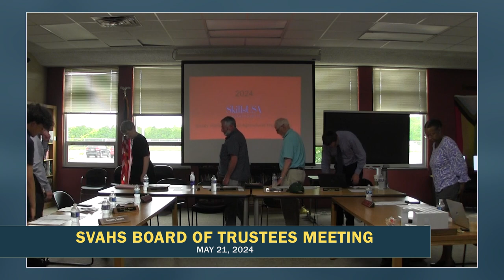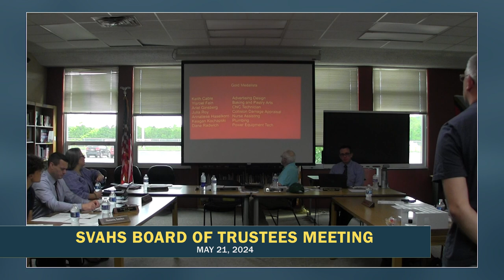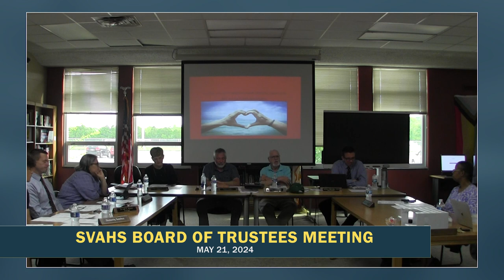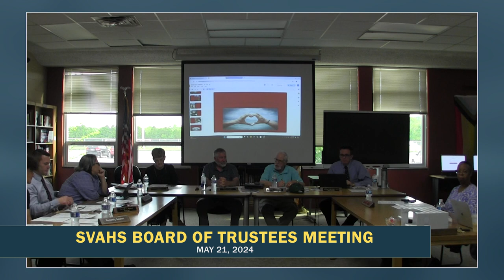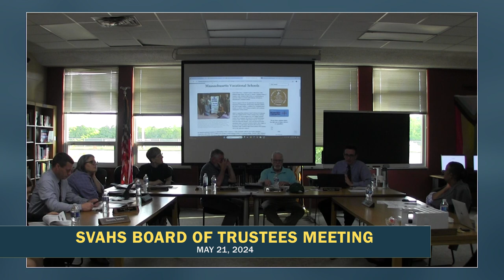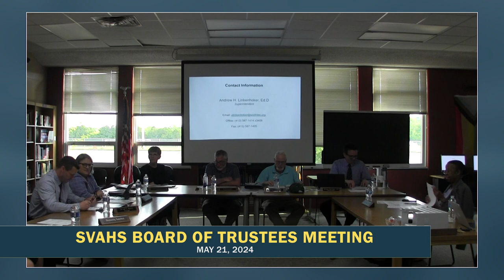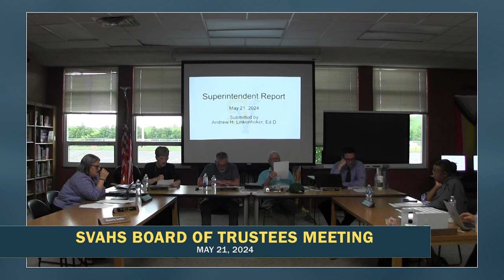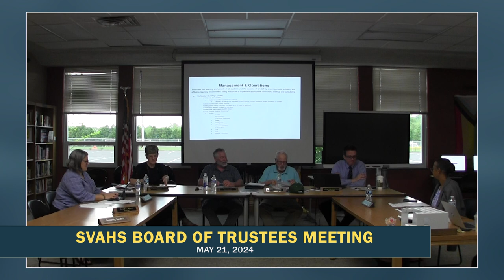SVAHS Board of Trustees 5/21/24